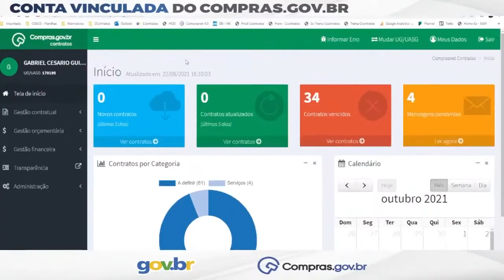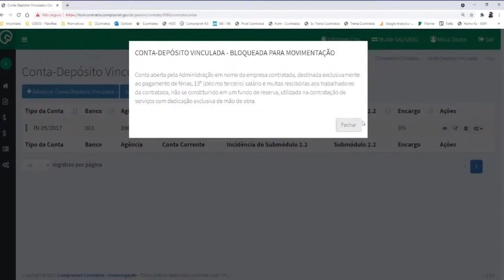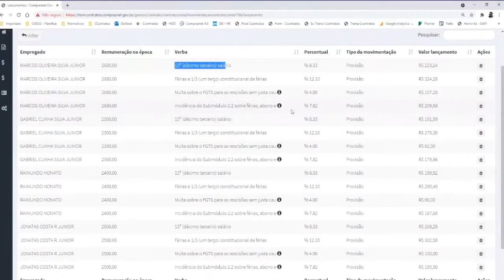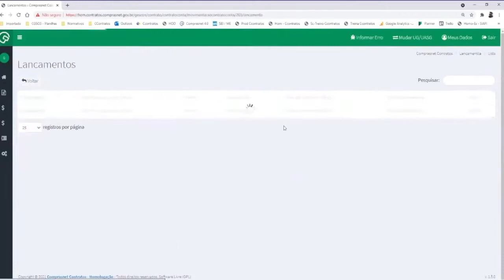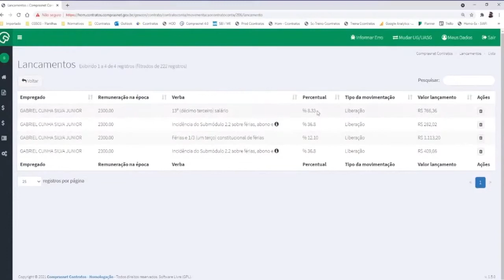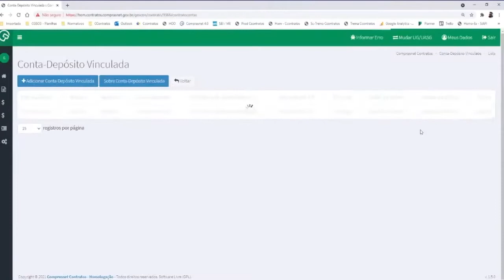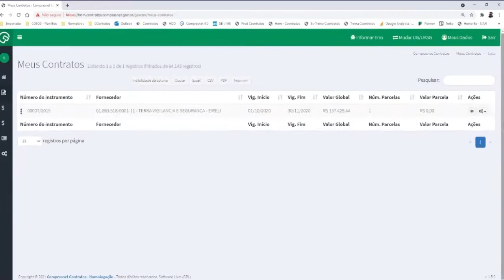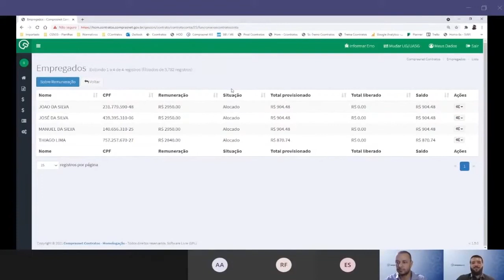Lançamento - Módulo Conta Vinculada no Compras GOV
ME/SEDGG/SEGES
Data da Transmissão - 14/10/2021